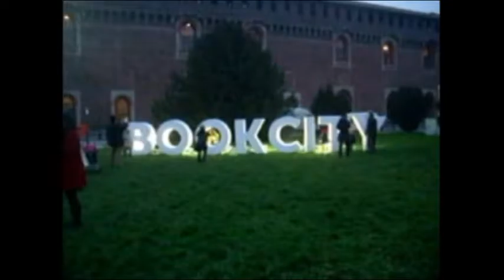Yvan Caldarese all'evento "Da Ischia L'Arte" EXPO in città & Bookcity 2016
Partecipazione di Yvan Caldarese all'evento "Da Ischia L'Arte" EXPO in città & Bookcity 2016  L'Associazione culturale "Da Ischia L'Arte - DILA", domenica 20 Novembre 2016, ha presentato a Milano, nell'aula magna della SIAM, l'evento dal titolo "Da Ischia L'Arte" inserito nei palinsesti organizzati da EXPO in città e da Bookcity 2016.
Video di carattere artistico, con contenuti d'interesse sociali e con presentazioni di personalità del mondo culturale. Video ufficiali degli eventi, delle informazioni e delle notizie proposti dall'Associazione culturale "Da Ischia L'Arte - DILA" Ischia Video di carattere artistico, con contenuti d'interesse sociali e con presentazioni di personalità del mondo culturale. Video ufficiali degli eventi, delle informazioni e delle notizie proposti dall'Associazione culturale "Da Ischia L'Arte - DILA" Ischia